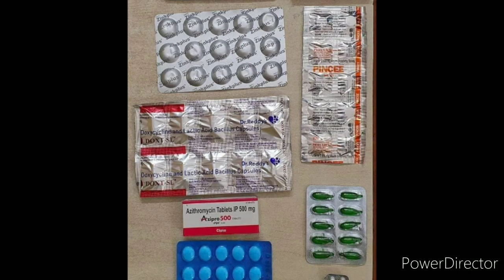Generic medicines detail study kya inka result hota hai genuine information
Dr Ali Anwar Qureshi
dayaram road latur

HEALTH CONSULTANT